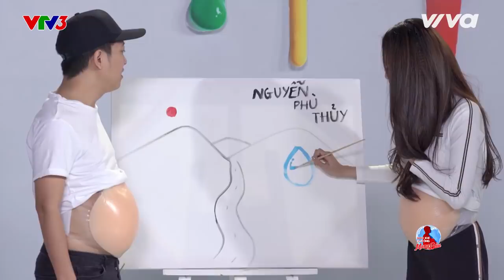Khi Đàn Ông Mang Bầu | Trailer Tập 4: Hứa Vĩ Văn, Kỳ Duyên không đồng tình với kết quả?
Tập 4 Khi Đàn Ông Mang Bầu khidanongmangbau manbirth phát sóng vào 20:30 ngày 14/06/2018 trên VTV3.

Khi Đàn Ông Mang Bầu 2018 là một chương trình truyền hình thực tế đầy tính nhân văn lần đầu tiên xuất hiện tại Việt Nam. Là sân chơi cho các nghệ sĩ trải nghiệm cảm giác mang bầu và sinh sản. Từ đó đề cao vai trò của người phụ nữ đối với thiên chức sinh sản, cung cấp những kiến thức y sinh học cần thiết trong quá trình mang thai thông qua các thử thách trong chương trình. Ngoài ra, chương trình còn là cầu nối truyền động lực và tạo điều kiện giúp đỡ những trường hợp bà bầu khó khăn hoặc có câu chuyện mang thai cảm động. Khi Đàn Ông Mang Bầu 2018 hứa hẹn sẽ là một trong những Gameshow truyền thình thực tế hấp dẫn nhất năm 2018.